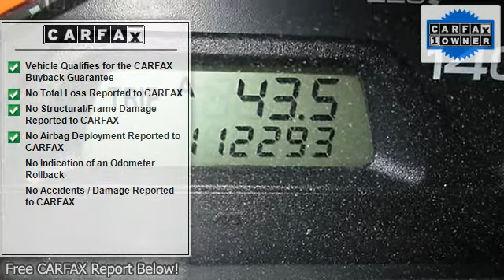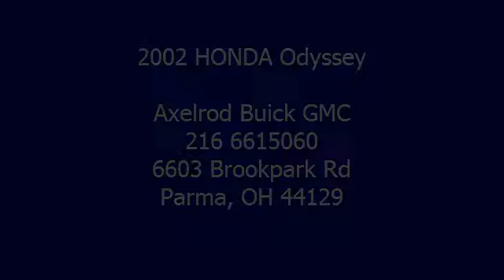2002 HONDA Odyssey - Axelrod Buick GMC - Parma, OH 44129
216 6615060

For Sale: 2002 HONDA Odyssey
VIN: 5FNRL18972B055850
Engine: V6 Cylinder Engine 3.5/212
Drivetrain: Front-wheel drive
Transmission: 5-speed automatic transmission w/OD
Mileage: 112,283
Color: Starlight Silver Metallic (exterior) 0 (interior)

Features:
Very Nice, Car Fax 1-Owner. EX-L w/Leather trim. Heated Leather Seats, CD Player, Power Fourth Passenger Door, Alloy Wheels, Quad Seats, Rear Air. AND MORE! KEY FEATURES INCLUDE: Heated Leather Seats, Quad Bucket Seats, Rear Air, CD Player, Power Fourth Passenger Door. Power Third Passenger Door, Aluminum Wheels, Privacy Glass, Keyless Entry, Steering Wheel Controls. EX-L w/Leather with Starlight Silver Metallic exterior and Quartz interior features a V6 Cylinder Engine with 240 HP at 5500 RPM*. EXPERTS CONCLUDE: Edmunds Editors' Most Wanted Minivan. 5 Star Driver Front Crash Rating. 5 Star Driver Side Crash Rating. Great Gas Mileage: 25 MPG Hwy. Approx. Original Base Sticker Price: $28,200*. BUY WITH CONFIDENCE: Car Fax 1-Owner BUY FROM AN AWARD WINNING DEALER: Treating customers like family since 1979. Pricing analysis performed on 7/3/2012. Horsepower calculations based on trim engine configuration. Fuel economy calculations based on original manufacturer data for trim engine configuration. Please confirm the accuracy of the included equipment by calling us prior to purchase.